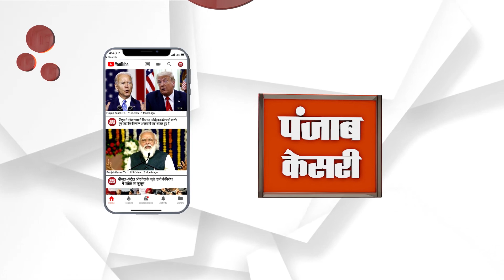ਦੇਵੇਂਦਰ ਬਬਲਾ ਕਰਨ ਸਾਫ ਕੌਣ ਆਇਆ ਉਨ੍ਹਾਂ ਘਰ ਪੈਸੇ ਲੈ ਕੇ – ਪ੍ਰੇਮ ਗਰਗ